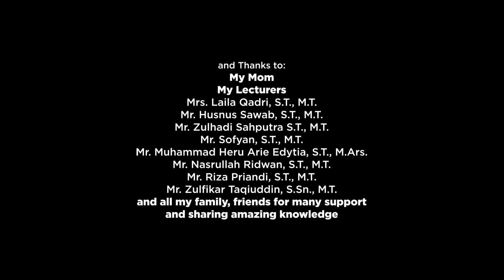Institut Desain dan Media Rekam | Final Project Animation by Farihin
2022 Final Project Studio at Architecture USK (Universitas Syiah Kuala)

List of contents:
0:00 Intro
0:25 Final Design Preview
0:52 Interior Details
2:07 Outro & Credits

Institut Desain dan Media Rekam is a building that can accommodate activities related to education and exhibition activities. Various facilities support the design and record media activities inside this building, including film production studios, fabric and sewing laboratories, image processing studios, etc. The number of Acehnese people's interest in design courses and recording media continues to grow, and the lack of educational facilities that are already comprehensive in the field of design and recording media is a reason why Institut Desain dan Media Rekam is needed.

Institut Desain dan Media Rekam - Final Project Design Animation by Farihin (Architecture USK)